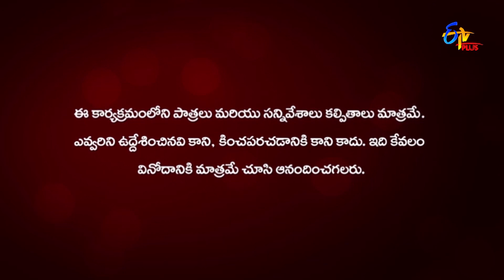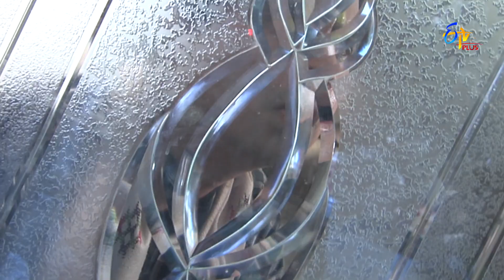Chandramukhi | 21st November 2022 | Full Episode 488 | ETV Plus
Mahendra's men help Pooja in escaping. Yashodhara gets shattered after seeing Pooja's condition.